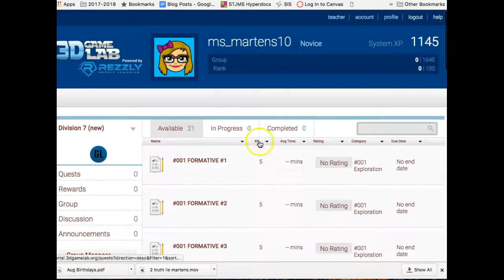How to earn XP?